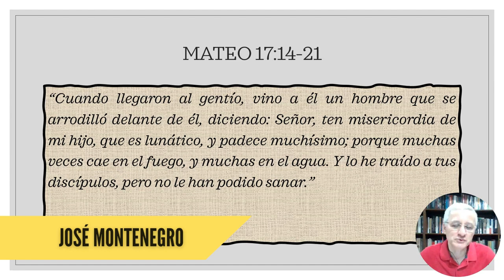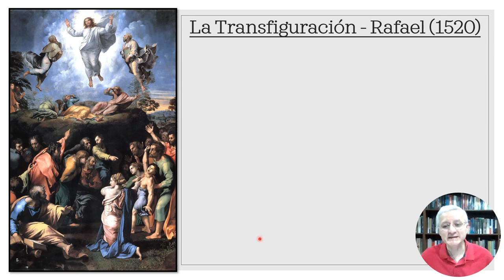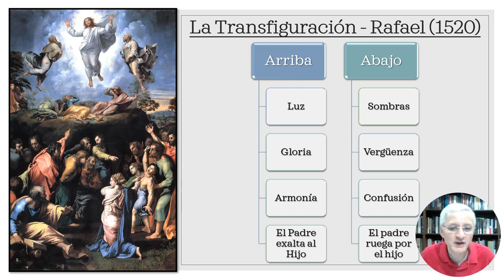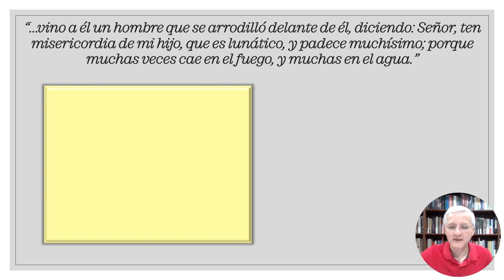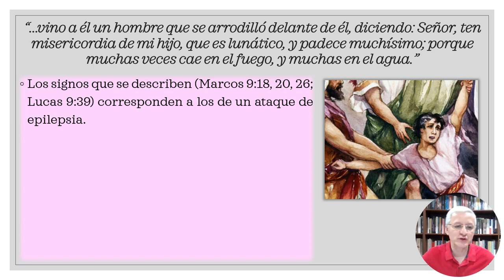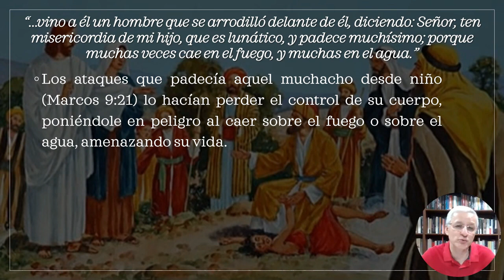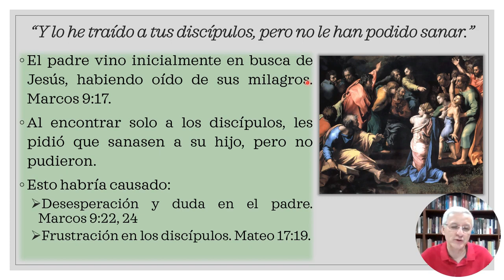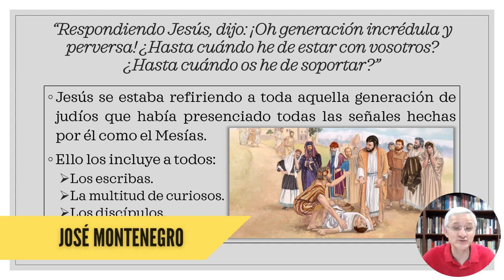Cuando el milagro no ocurre | Escuela Bíblica - Dr. José Montenegro | Sesión 143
Seguimos en el libro de Mateo, ahora del capítulo 17 verso 14 al 17.